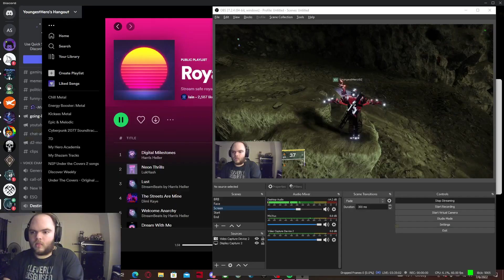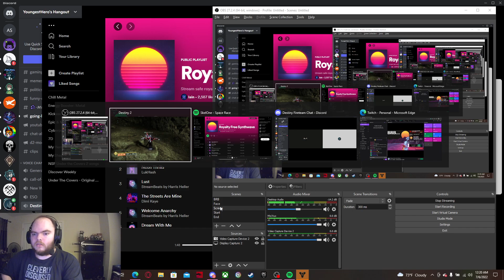D2 Therapy: Patient 3: Caiatl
Big lady. Big problems. Stabbing makes it all better.